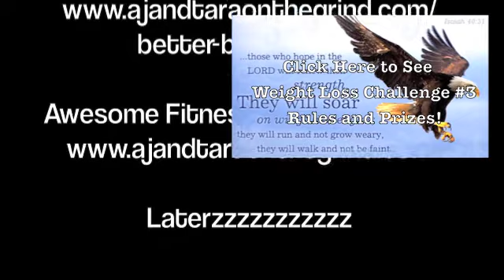3 Tips when Eating out or having a Cheat meal while on a Weight Loss Journey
Happy Mothers Day I pray God Bless you this humble day